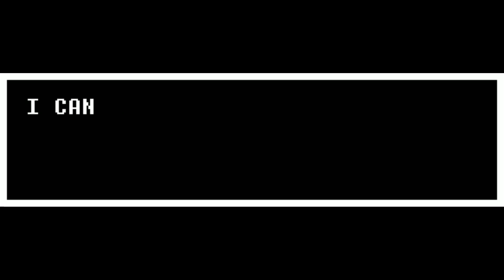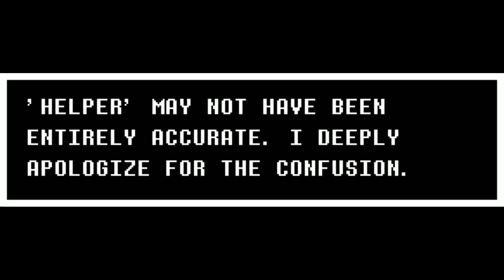ENTRY NUMBER SIXTEEN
A SUITABLE VESSEL.